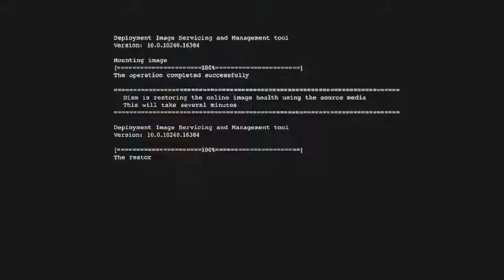CAUSTIC PROGRESS (part 2) · Watch_Dogs 2: Human Conditions